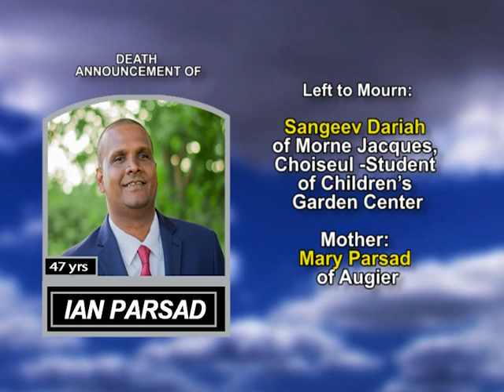Ian Parsad long